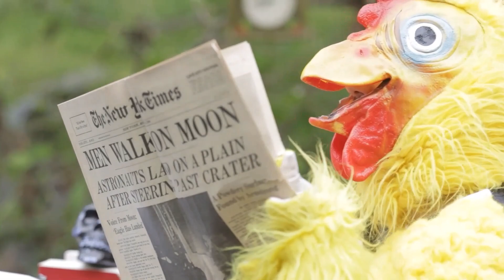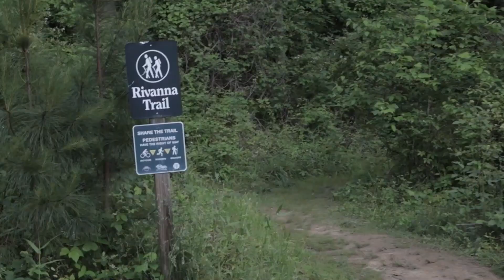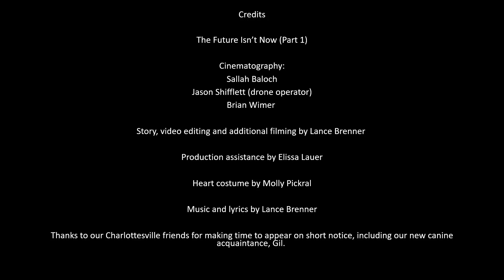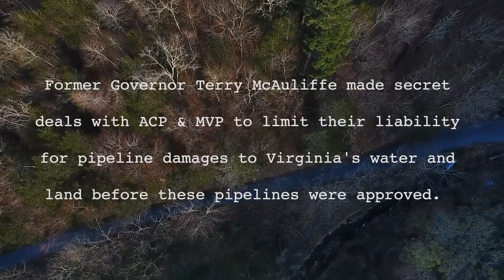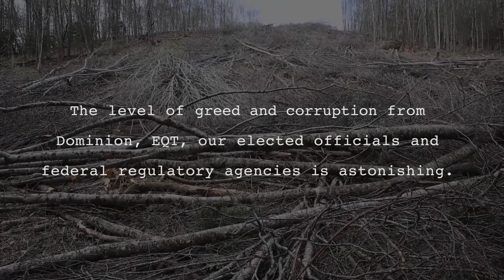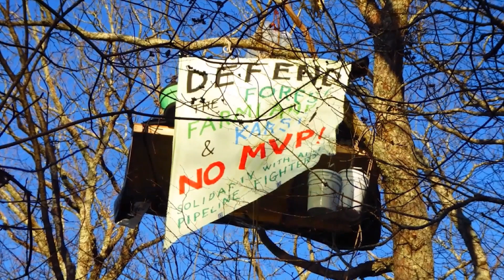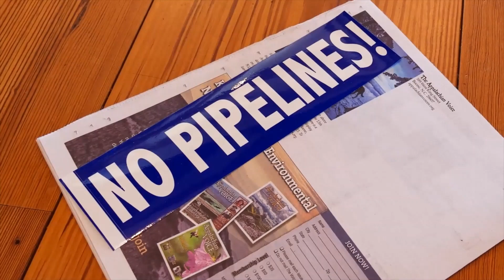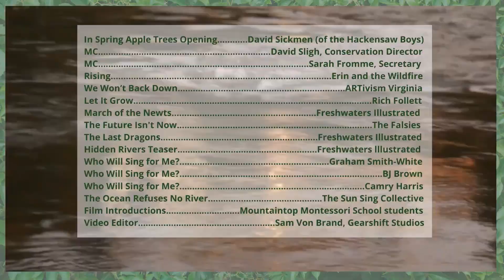Wild Streams Online Festival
The shortened version of the 2020 Wild Streams mini festival during the COVID-19 pandemic. Local artists and Wild Virginia teamed up to bring viewers closer to nature and wild places at home.

Collaborators include:

-David Sickmen of the Hackensaw Boys
-The Falsies
-Erin and the Wildfire
-Rich Follett
-ARTivism Virginia and the Sun Sing Collective

[Edited by Sam Von Brand at Gearshift Studios]